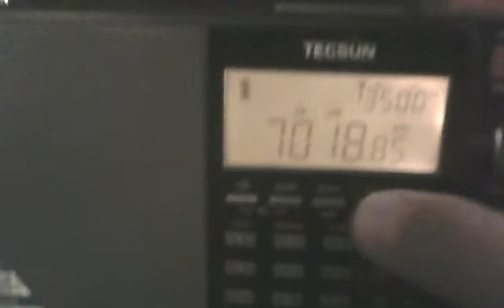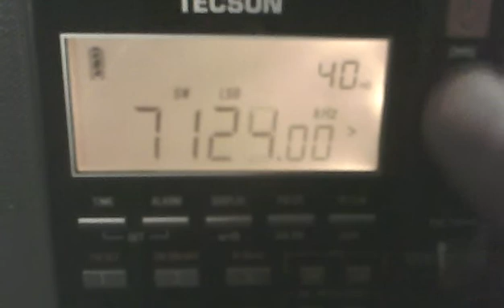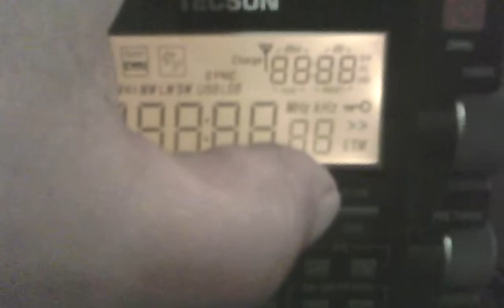Tecsun PL-880 Tuning CW & SSB 40 meters (with firmware updated to 8820 by Kaito USA)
Example of the Tecsun PL-880 tuning CW and SSB on 40 meters, with external antenna (40 meter dipole).  I purchased this radio on 12 Dec. 2013 from Kaito with firmware 8819 and today (23 Dec) they updated the same radio to version 8820.  Works great now and no more soft muting problem!